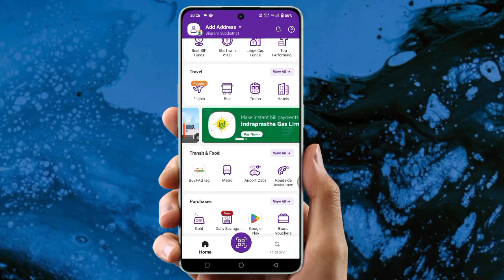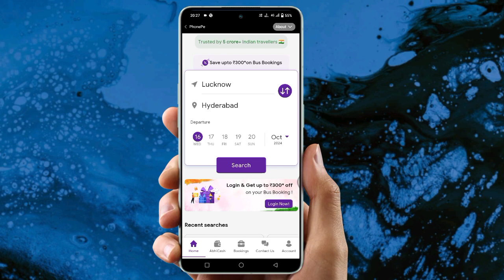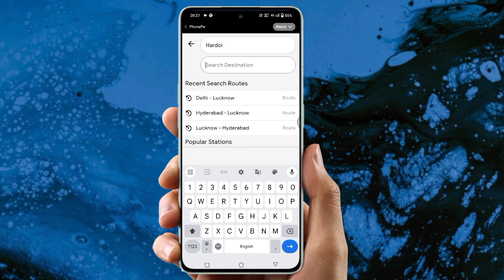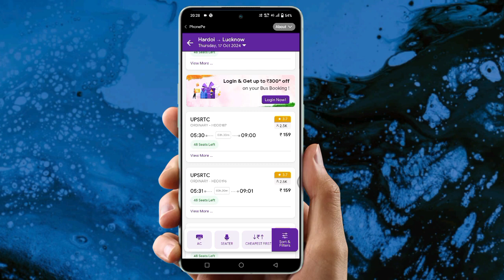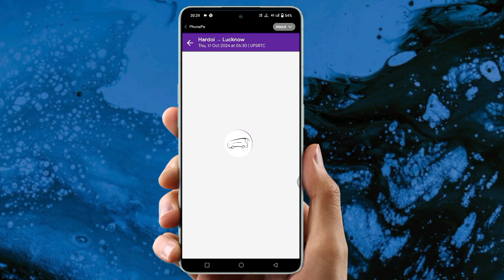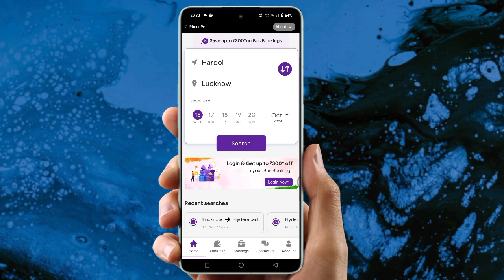phonepe bus ticket booking | phone pe new Update popular bus keya hai | bus booking update 2024